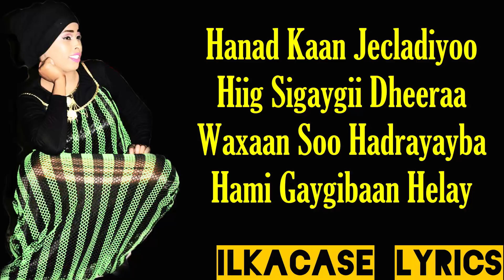Nasro Fani Hees Cusub Haldoorkaan Jaclaa Lyrics 2019